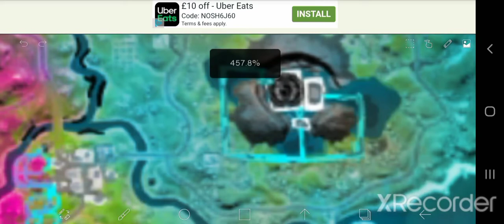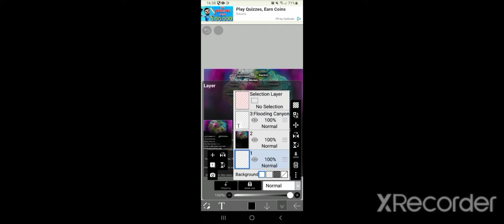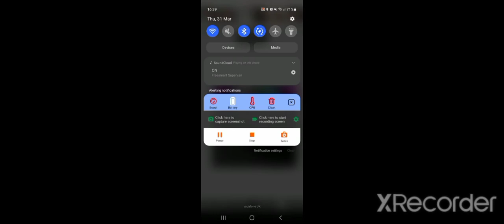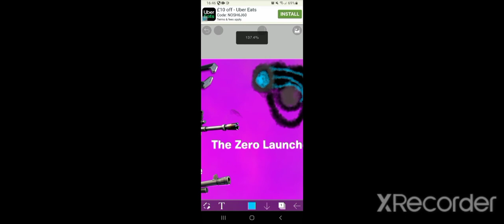Fortnite IO VS Seven (SEASON 8)